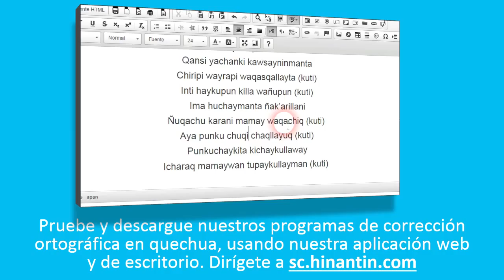Como pronunciar paña ‘derecha’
Social

Grupo de Investigación Hinantin: La entrada ‘paña’ es parte de la base para el desarrollo de un diccionario hablado disponible gratuitamente para el idioma quechua.